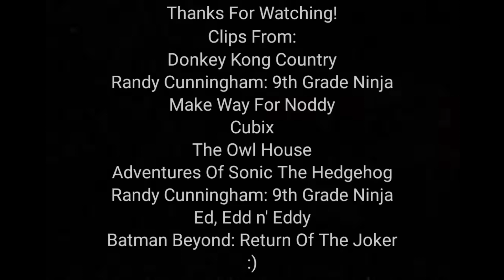Defeats Of My Favorite Cartoon Villains Part 70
Villains:
King K. Rool
Evil Julian/Ghoulian
Sly And Gobbo
Dr. K
Kikimora
Dr. Ivo Robotnik
The Sorcerer
The Kanker Sisters
The Joker

Song: Epica - Unleashed